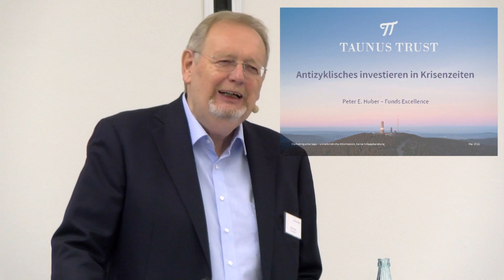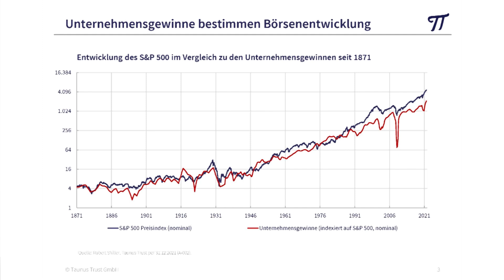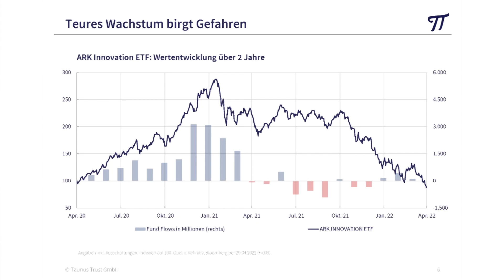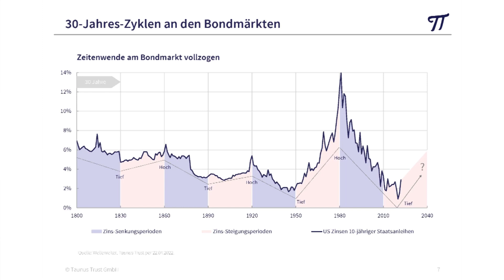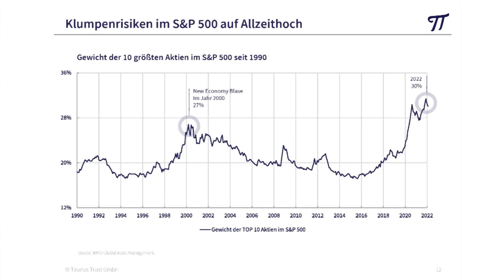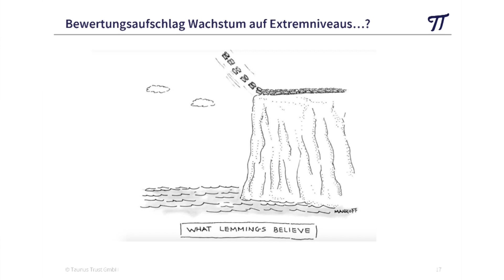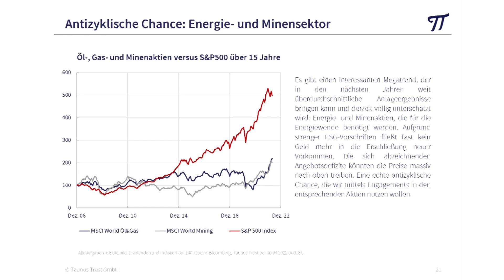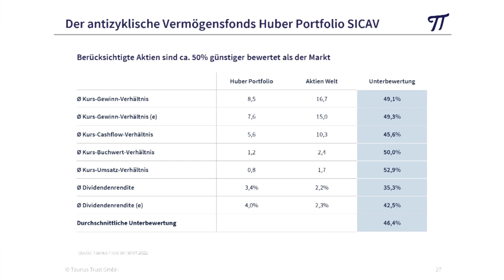Peter E. Huber: Antizyklisches Investieren in Krisenzeiten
Ukraine-Krieg, Corona-Pandemie, hohe Inflation, restriktivere Notenbanken, Klimakrise, unterbrochene Lieferketten – die Welt ist in Unordnung geraten. Peter E. Huber, Fondsmanager der Taunus Trust, gibt im Eröffnungsvortrag des "funds excellence"-Kongresses eine antizyklische Einschätzung zur aktuellen Lage an den Aktien- und Rentenmärkten.

Zur Person: Peter Huber verantwortet den vermögensverwaltenden Fonds Huber Portfolio SICAV und den internationalen Aktienfonds TT Contrarian Global. Mit zahlreichen Preisen ausgezeichnet gilt er seit den 80er Jahren als einer der erfolgreichsten Portfolio Manager Deutschlands. Nach dem Verkauf der von ihm gegründeten Vermögensverwaltung, StarCapital in Oberursel, die er in kurzer Zeit zu großem Erfolg führte, trat er zu Beginn des Jahres 2020 in die Taunus Trust GmbH ein, um sich hier völlig auf seine Leidenschaft als Portfolio Manager konzentrieren zu können. Herr Huber ist Partner der Taunus Trust Group AG.

Weitere Informationen